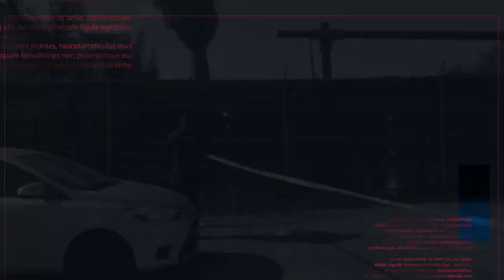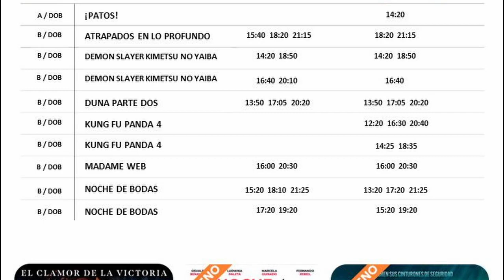MUJERES CON PODER